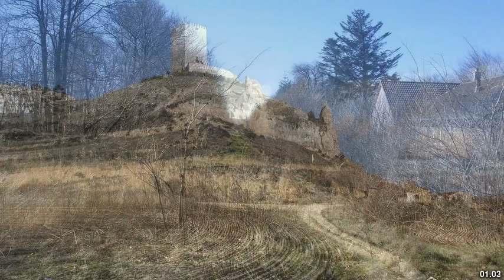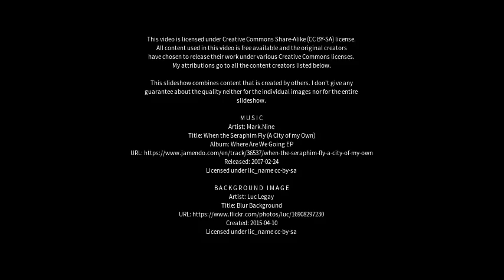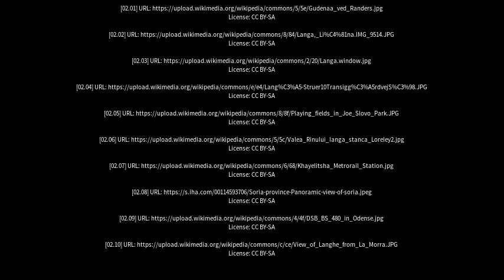Best places to visit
Best places to visit - Langå (Denmark) Best places to visit - Slideshows from all over the world - City trips, nature pictures, etc.